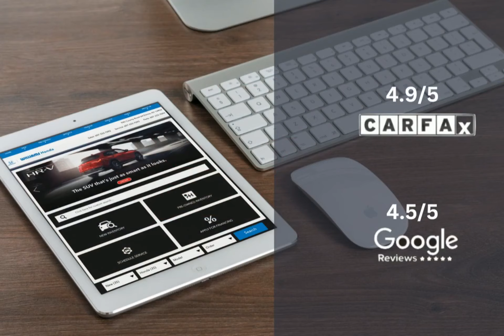2022 Honda Civic HCP4654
2022 Honda Civic HCP4654